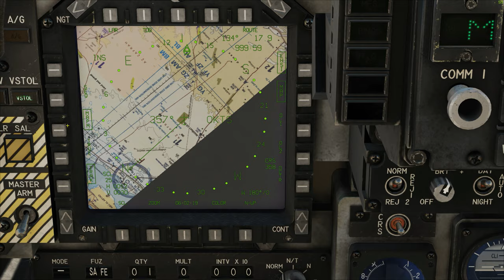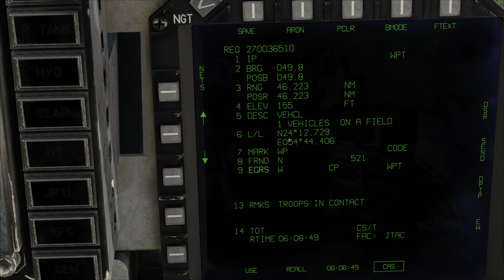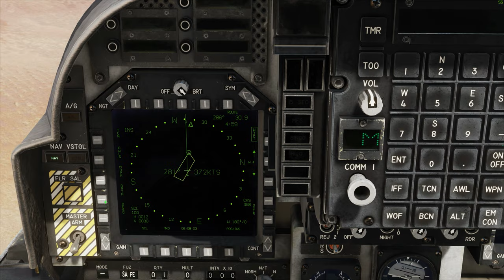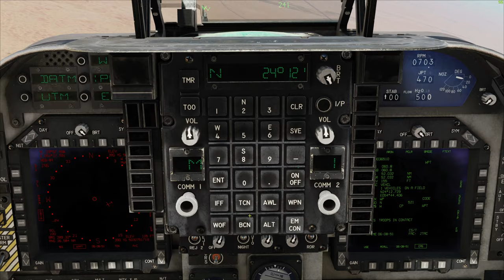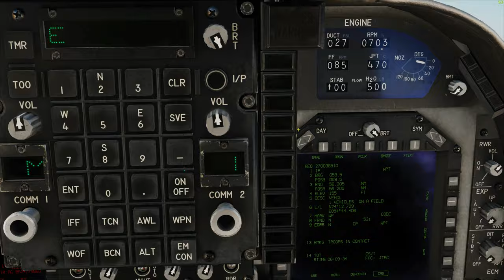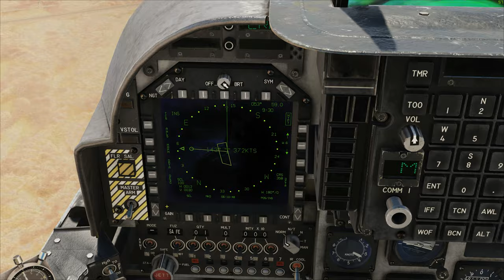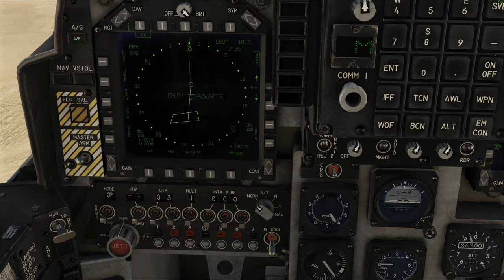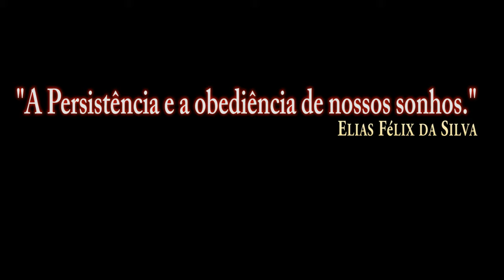DCS:AV-8B Night Attack 2.7_JTAC CAS de 9 Linhas/PT-BR_VÍDEO 1549